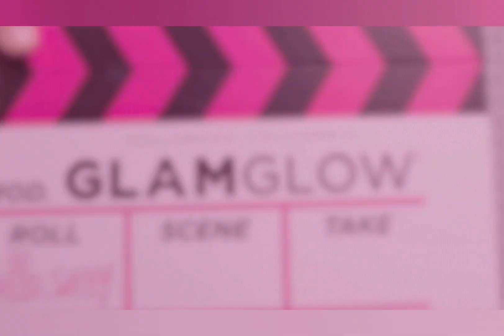News update 17/09/2021